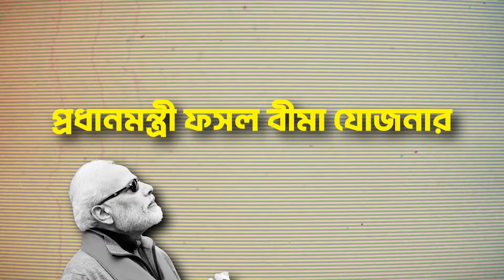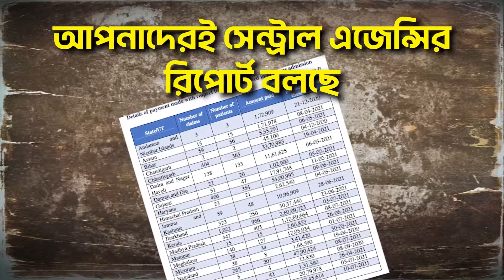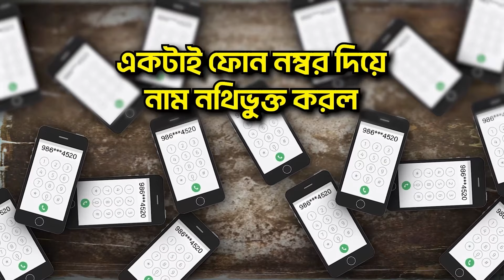TMC Will Ensure Bardhaman Purba's Holistic Development I Part 2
শিক্ষা, স্বাস্থ্য, পরিকাঠামো-সহ সব ক্ষেত্রেই মোদী সরকার মানুষের সঙ্গে বঞ্চনা করছে।

বর্ধমান পূর্ব লোকসভা কেন্দ্রে আমাদের প্রার্থী ড. শর্মিলা সরকার একজন মনোবিদ। মানুষের বিশ্বাস, তিনি যেমন এত বছর ধরে তাঁদের মন ভালো রেখেছেন, তেমনই সংসদ হিসাবেও তিনি সেরা কাজই করবেন।

TRINAMOOLE NABO JOWAR CAMPAIGN AIMS TO :

1. Strengthen the party’s resolve to remain connected with the masses through a Pan-State Yatra by AITC National General Secretary, Shri Abhishek Banerjee, traversing through every district of Bengal.

2. Pioneer the process of PRI candidate selection at the grassroots by providing people with a platform to voice their opinion through a State-wide referendum.